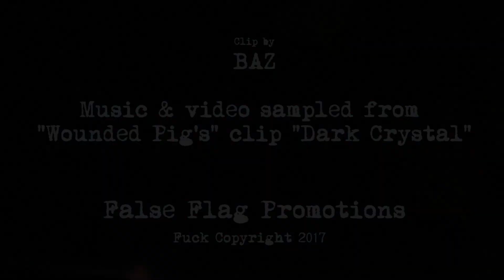M U D U P P 2017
Metal United Down Under Port Pirie Ad.